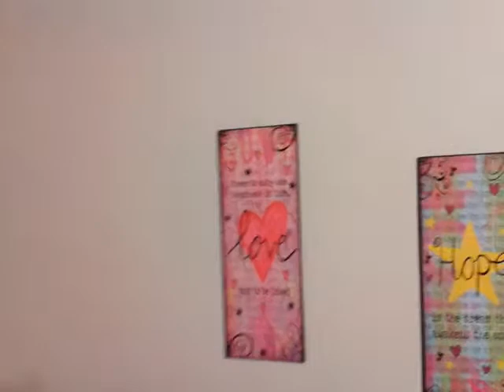Lyla new redec bedroom Mommy did.great job